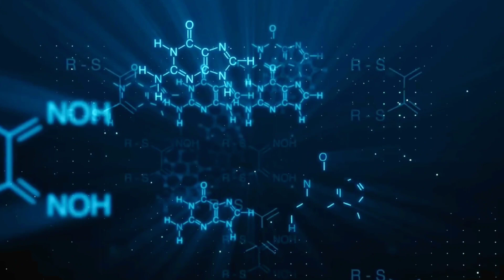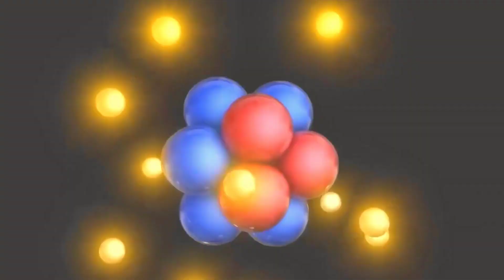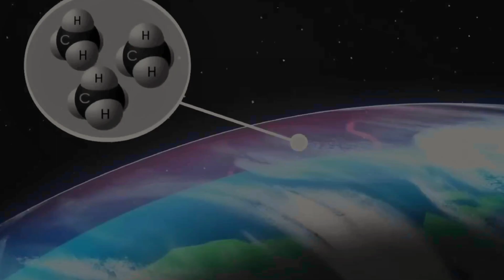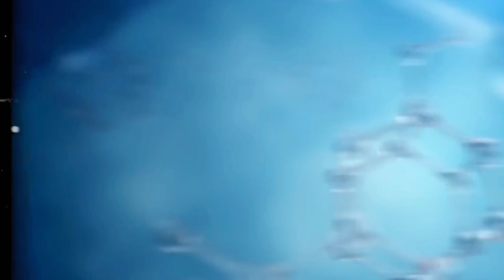Elon Musk Just Revealed NASA's TERRIFYING Discovery On Mars | Future Scope | Space News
At Future Scope we believe that understanding the wonders of science and technology is essential for our collective progress. Through our captivating and thought-provoking videos we aim to ignite your curiosity and inspire you to think beyond the boundaries of what is known. From breakthroughs in medicine that could revolutionise healthcare to cutting-edge advancements in artificial intelligence that may shape our future societies, we strive to bring you the latest updates from the forefront of scientific research.

elon musk nasa mars discovery